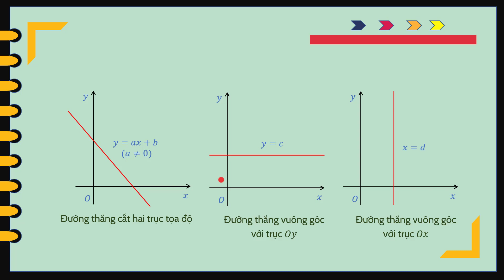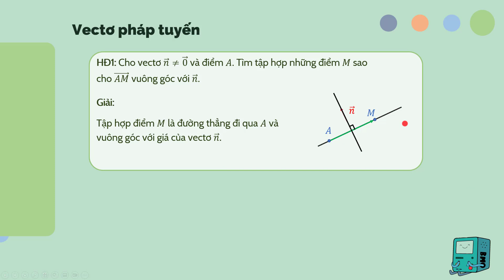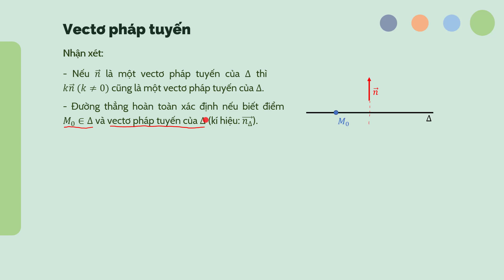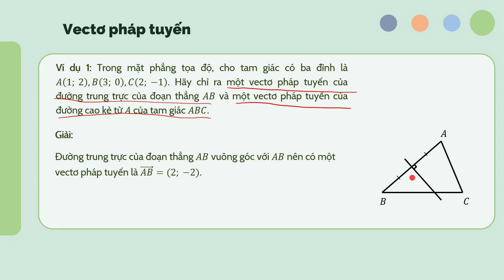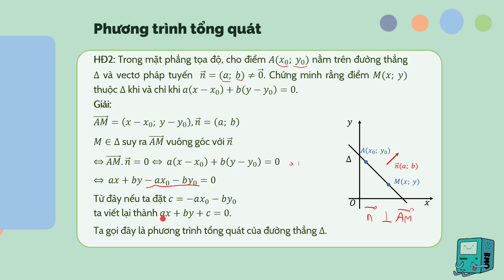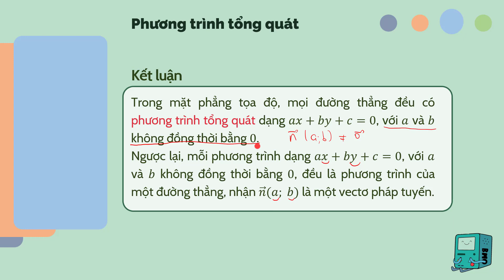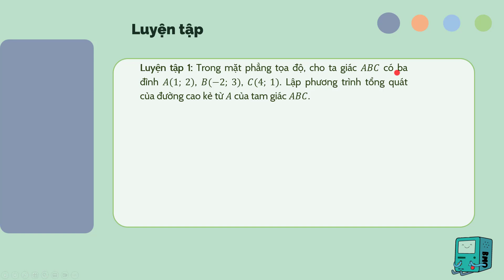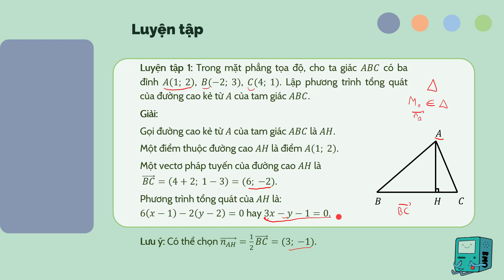Phương trình đường thẳng (Phần 1) | Toán lớp 10 | OLM.VN (bộ sách KNTTVCS)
Giới thiệu cách xác định phương trình tổng quát của một đường thẳng.